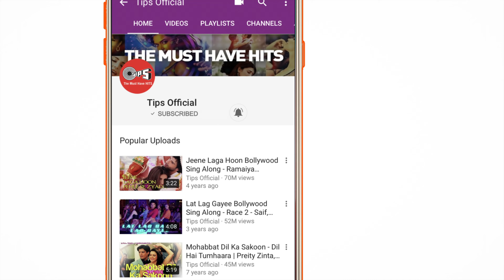Tera Fitoor Song Video - Genius _ Utkarsh Sharma_(4K_HD)by Sandylove.com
Copied video to the original video...